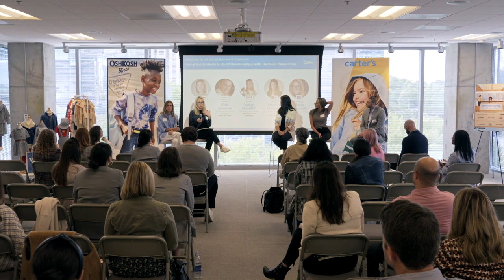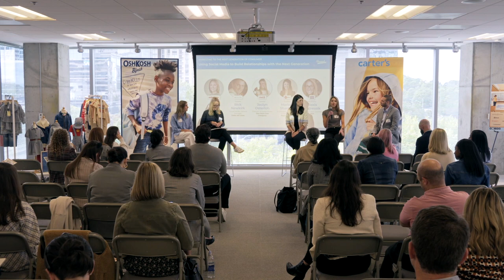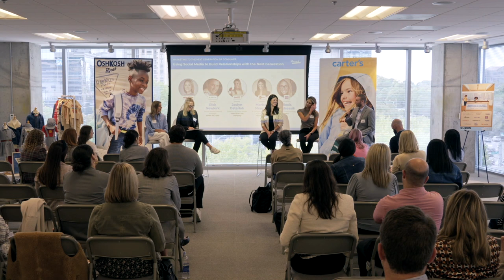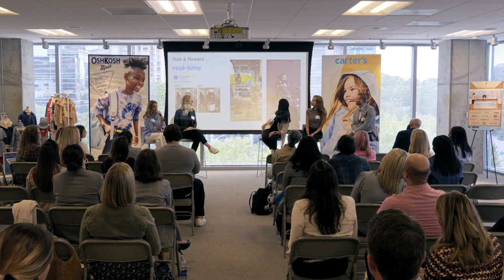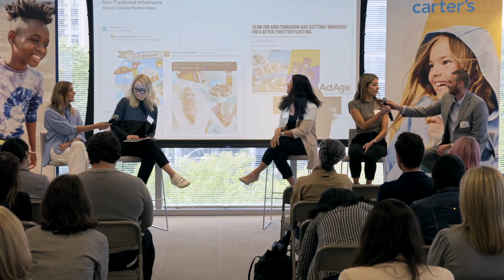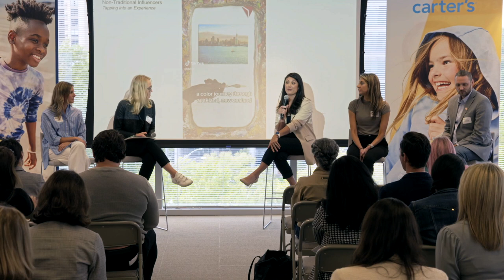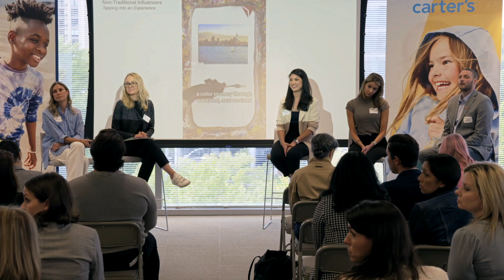Using Social Media to Build Relationships with the Next Generation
Enjoy this inspiring BILivecast from our Marketing to the Next Generation of Consumer Summit, hosted by Carter’s, featuring these powerful brand leaders

Carson Mason, Social Media Manager, Papa Johns
Rick Newkirk, Social Media General Manager, Delta Air Lines
Jaclyn Osterloh, Director of Social Media, The Coca-Cola Company
Marissa Sharples, Sr. Director, Social Media + Partnerships, Focus Brands
Moderated by: Alexis Andreasik, Head of Client Strategy, IZEA